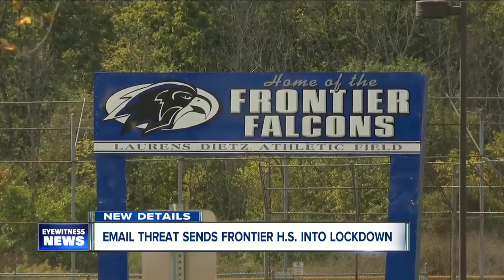Email threat sends Frontier High School into lockdown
Email threat sends Frontier High School into lockdown. Hannah Buehler reports.